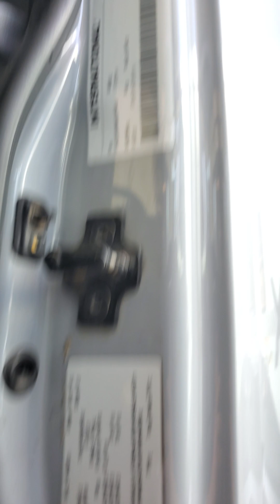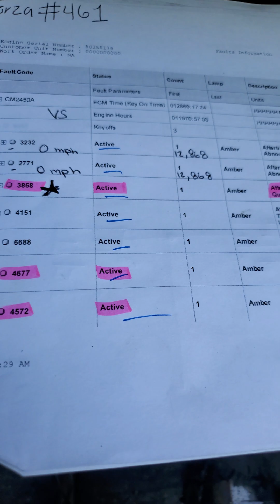2020 International aftertreatment abnormal update rate active code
before the internet starts judging, I am still a rookie in the diesel mechanic industry. I studied a year and a half at a community College only have 7 months of experience. I am not a super tech but I am learning as i go. if I left any information out it was not on purpose. had to make the video quick since I can't record at my job. codes that were active are 3232,2771,3868,4151,6688,4677,4572,3563 and 6613.